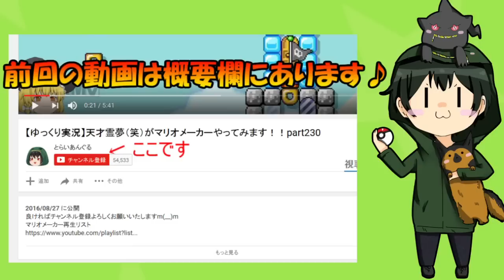【ゆっくり実況】マリカ―でずっとテレサ状態になれる！？【マリオカート8デラックス】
今回も霊夢がマリオカート8デラックスで爆走します!!
そして霊夢がまさかのチート級の能力を？
果たしてそれはなんなのか。。